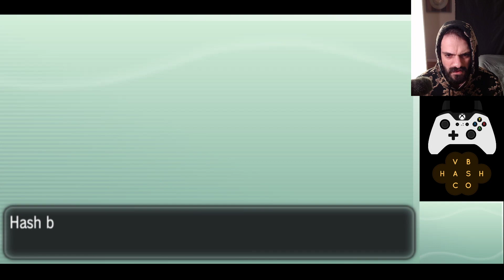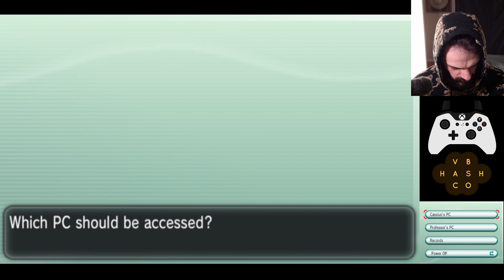Pokemon X VOD #7